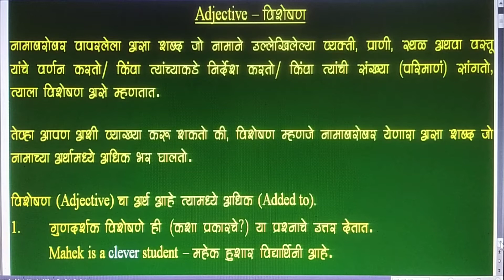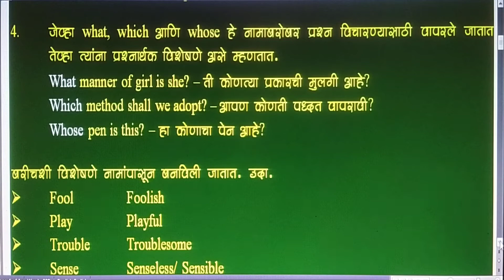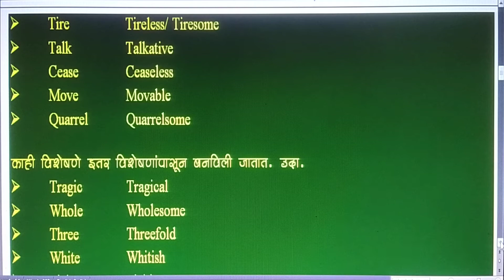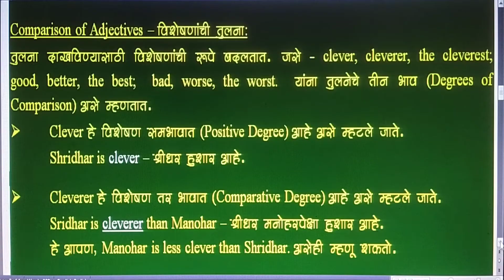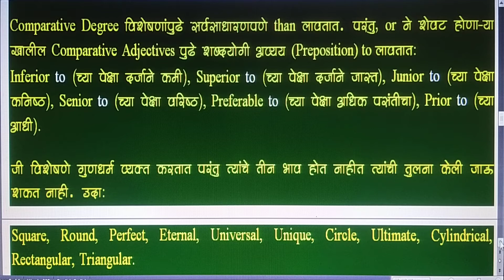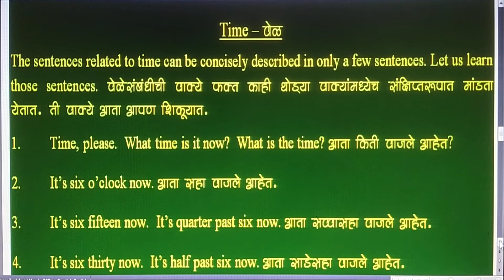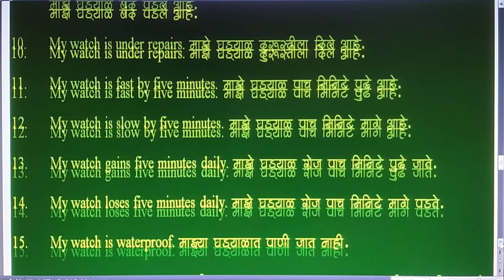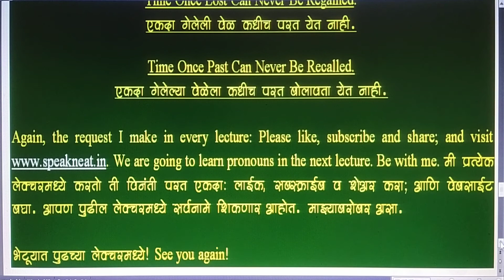Lecture No. 013 - Adjectives - Important Information & Sentences Related to Time